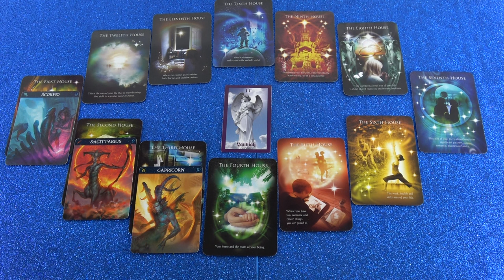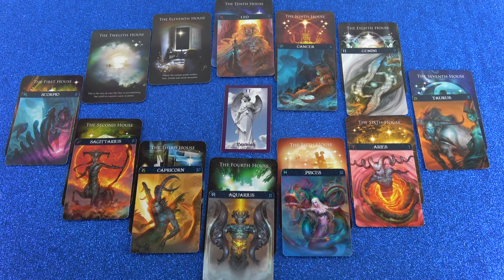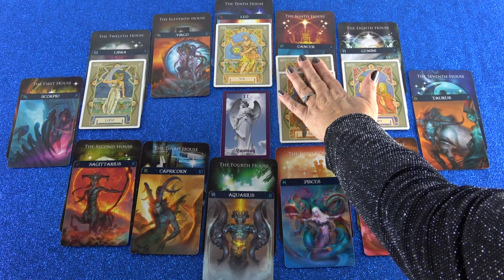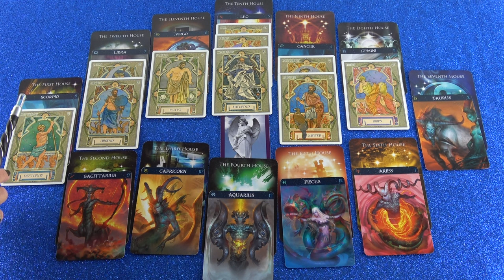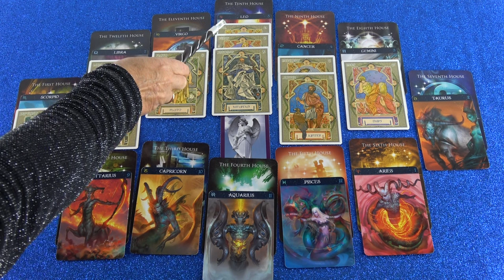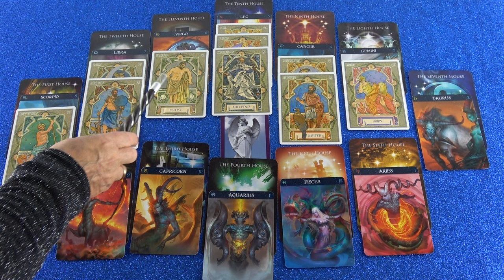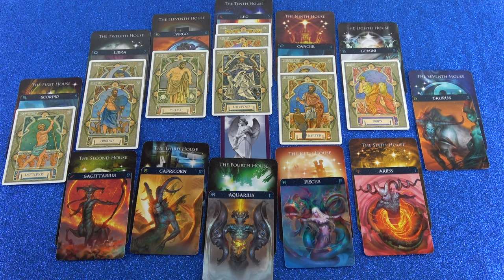Horoskop Analyse: Teil 2 (Ariada)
Hotline:
Meine 5 Kanäle:
Venezianisches Liebesorakel
Orientalisches Liebesorakel
Meisterin des Kartenlegens
Nofretete's Offenbarungen
Fernöstliches Liebesorakel
Bild: shutterstock/M.ilker09